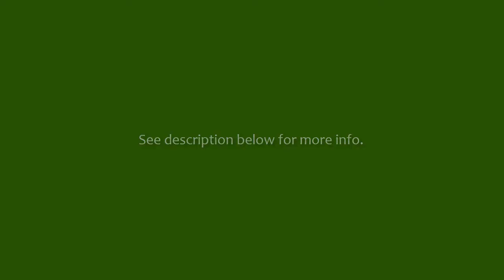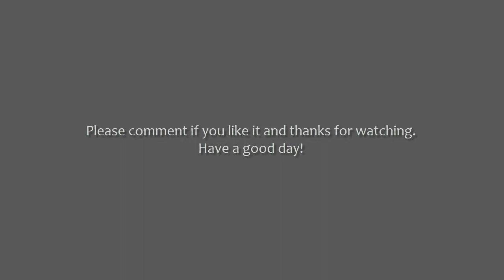Cheerful Happy Upbeat Uplifting - Cheerful and Upbeat Instrumental Music | by Free Music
Cheerful Upbeat Positive motivational track for bright energetic corporate projects.

FAQ:

► Is it free? Can I use this music in any of my projects?
Yes! You can download and use this music for any commercial or noncommercial purposes for free.
All I ask is give me credit, it means copy and paste the text and links below into your video project description.